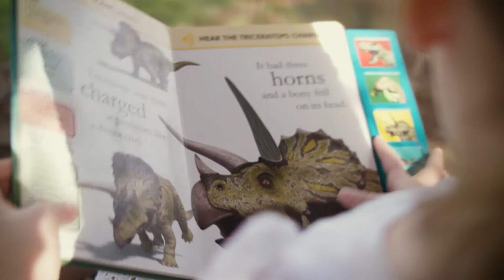D is for Dinosaurs | Ben's Science Lab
Mrs Bunsen Burner and Professor Bobby Beaker take us on a science adventure through the alphabet with fun facts explaining how God is in everything we see!

Originally aired 24th May 2020

Includes Copyright